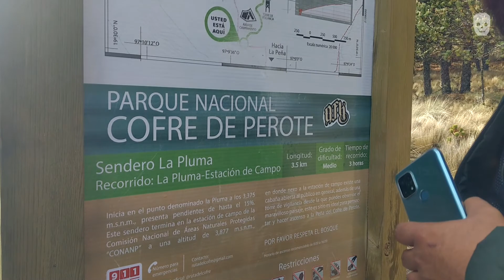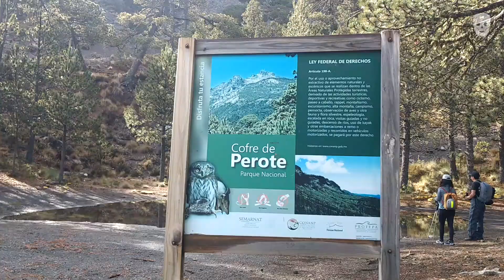Volcán Cofre de Perote, subiendo la octava montaña más alta de México | explora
El volcán Cofre de Perote es la octava montaña más alta de México con 4,282 metros sobre el nivel del mar, es uno de los colosos del estado de Veracruz con 20 millones de años de antigüedad, siendo uno de los puntos sagrados de la alta montaña en el México prehispánico, ¿quieres saber cómo es subirlo? ¡Acompáñanos en una nueva aventura!